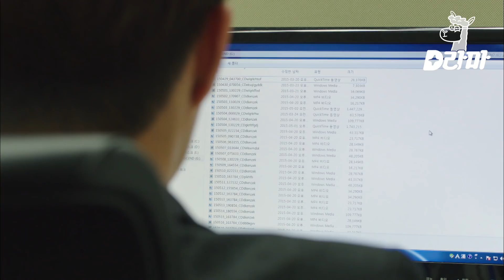EP16-05 내 차 블랙박스에 우연히 찍힌 범죄현장..? 수상한 옥탑방 남자, 그리고 손에 든 삽😨 | 식샤를합시다2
tvN [식샤를합시다2] : 구대영의 적수가 나타났다! 맛집 블로거 식샤님 '구대영'과 그를 원수로 기억하는 '1일1식 다이어트' 4년차 프리랜서 작가 '백수지', 초식남 공무원 '이상우'. 입맛 다른 '세종 빌라' 1인 가구들의 매콤하게 맛있는 드라마